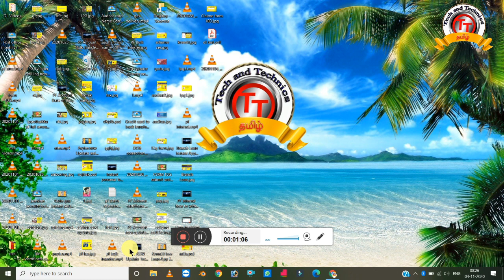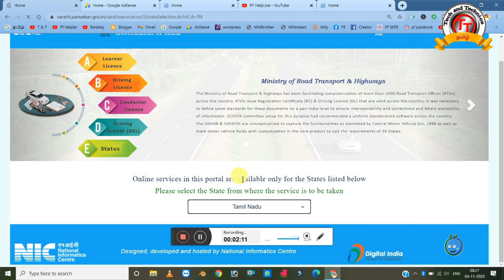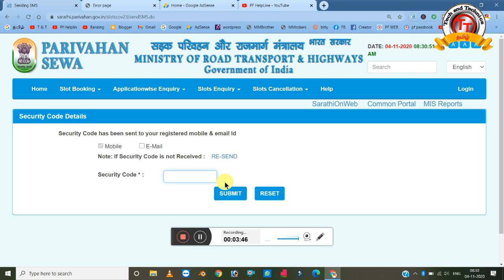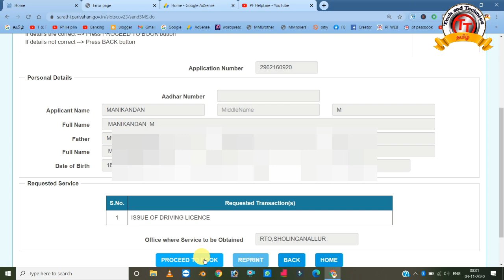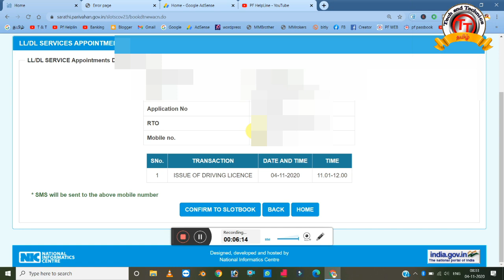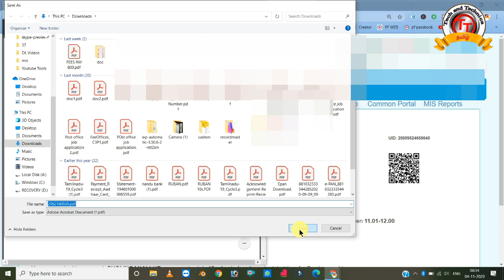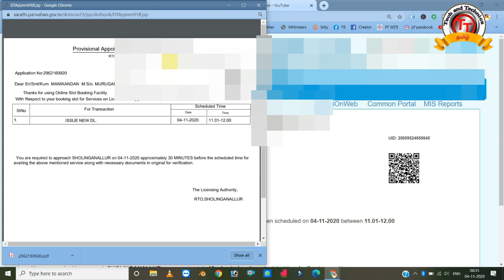How to book DL Test service Slot Booking in Online Live Demo Tech and Technics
How to Apply Driving Licence in Online Full details live demo 2020 Tech and Technics

                                             Manikandan                         ✔
                                             TECH AND TECHNICS        ✔
                                              PF Helpline                          ✔